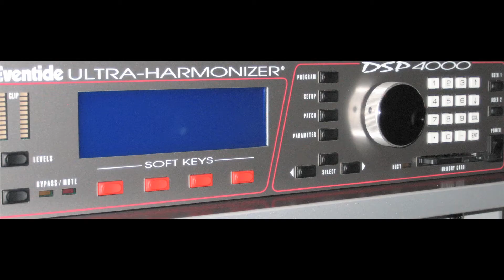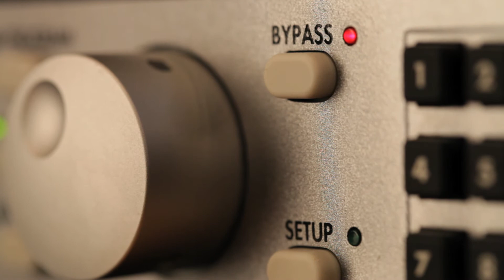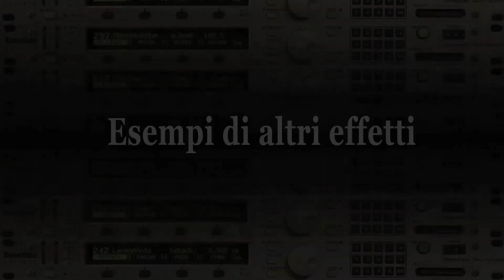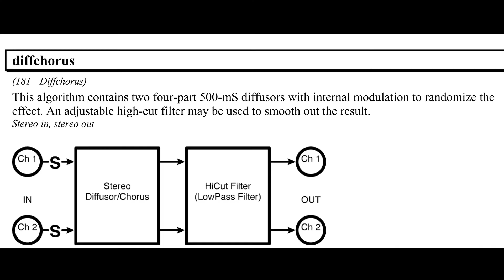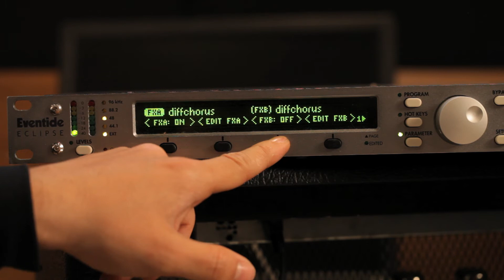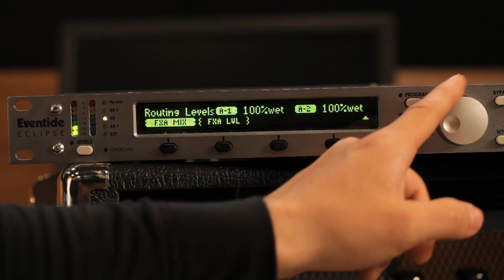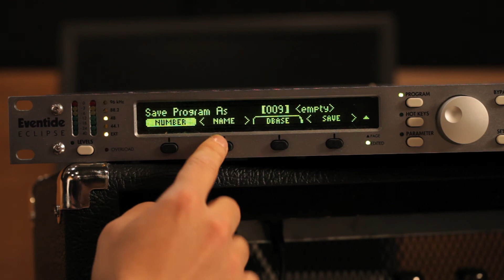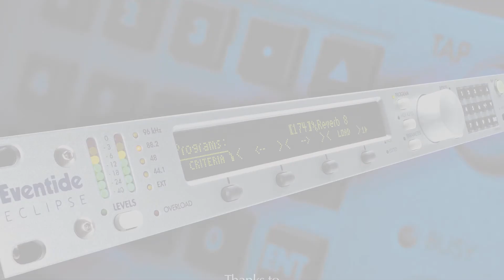Eventide Eclipse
Dario Vero @ Studiocompresso presenta l' Eclipse

Dimostrazione e tutorial del leggendario Harmonizer® / Multieffetto di casa Eventide